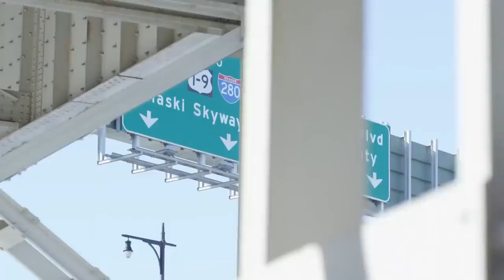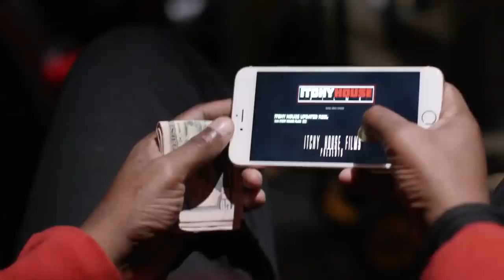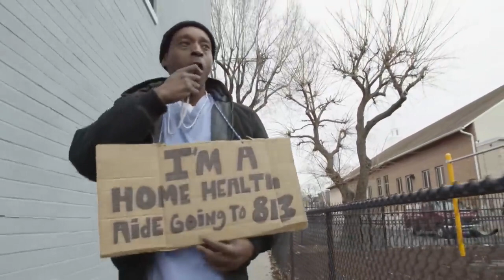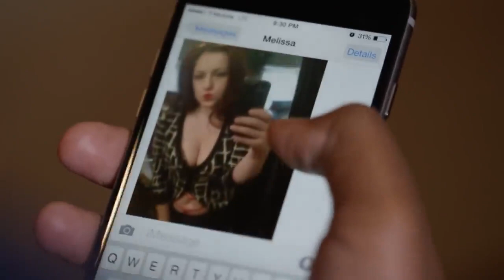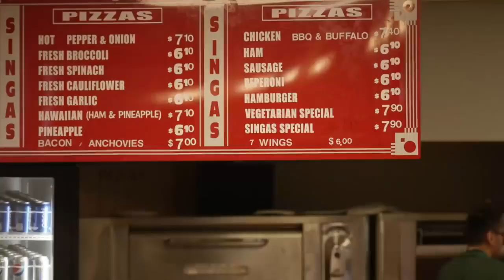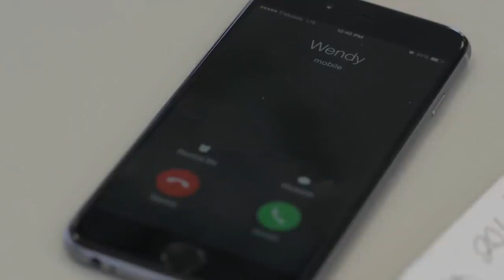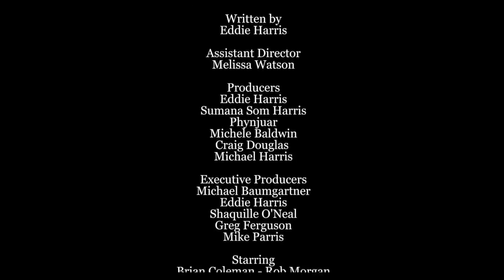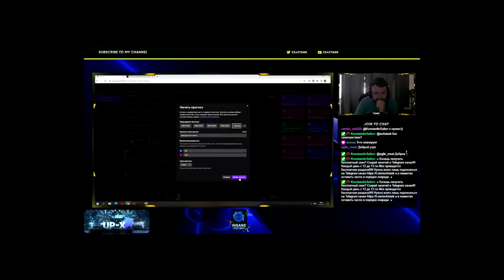Sniper Best Action Movie 2022 special for USA full movie english Full HD 1080p